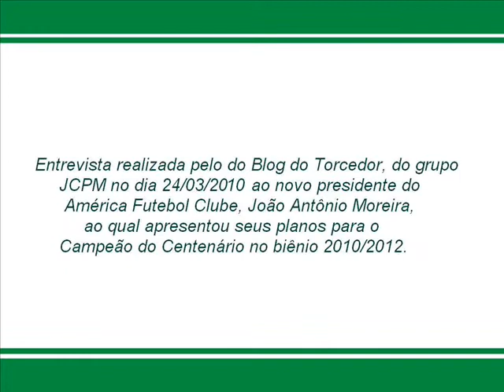João Moreira em entrevista após sua posse para o biênio 2010/2012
Entrevista realizada pelo do Blog do Torcedor, do grupo JCPM no dia 24/03/2010 ao novo presidente do América Futebol Clube, João Antônio Moreira, ao qual apresentou seus planos para o Campeão do Centenário no seu biênio 2010/2012. A entrevista foi concedida logo após sua posse, realizada no salão de eventos do Restaurante Boi Preto, no bairro do Pina, organizado pela Caxangá Ágape.